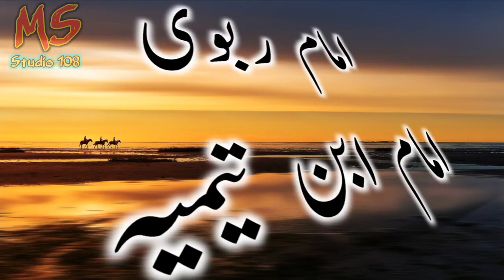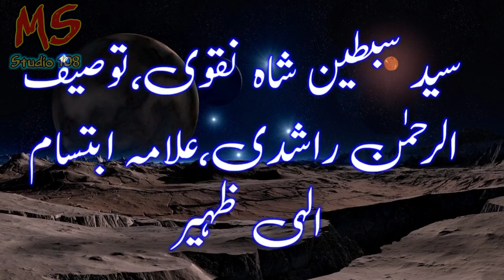Ahle Hadees Jamat Phli Sadi se Lekar ab tak Mojood hai. alhamdulillah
اہلحدیث پہلی صدی سے اب تک